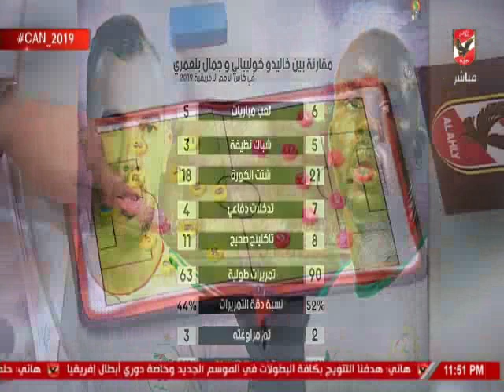تعرف على حظوظ "الجزائر" و "السنغال" فى الفوز بأمم افريقيا مع أحمد ثابت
التردد: 12341 أفقي.
القمر: نايل سات.
معامل الخطأ: 5/6.
معدل الترميز: 27500